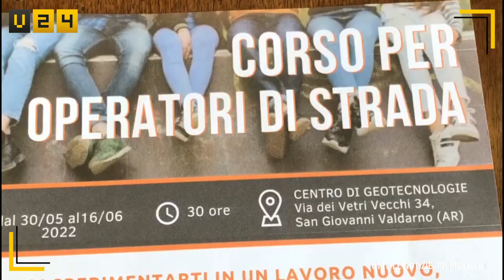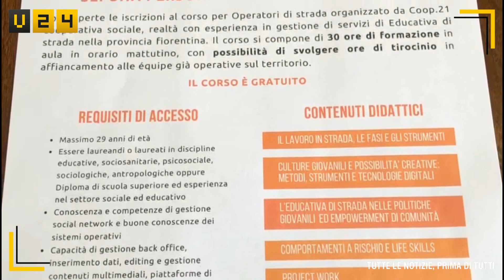Educativa di Strada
educativa